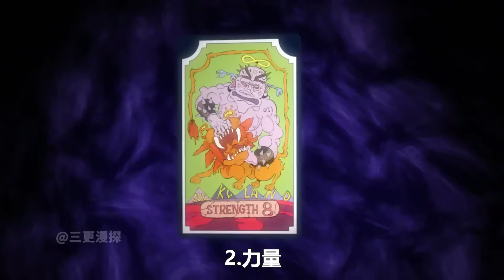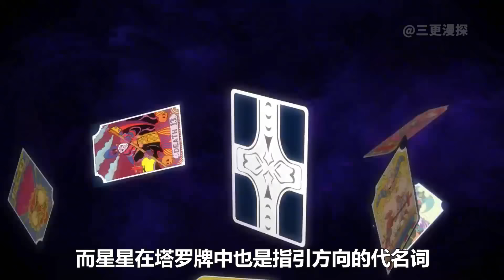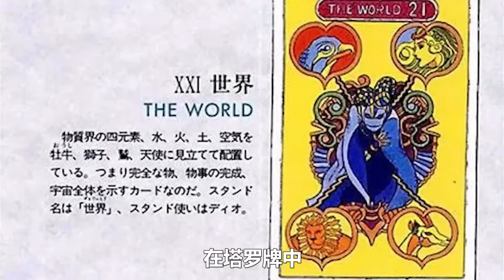JOJO塔罗牌替身盘点：承太郎替身为何是星星，全剧最倒霉的竟是他